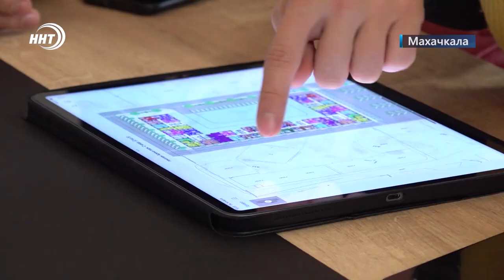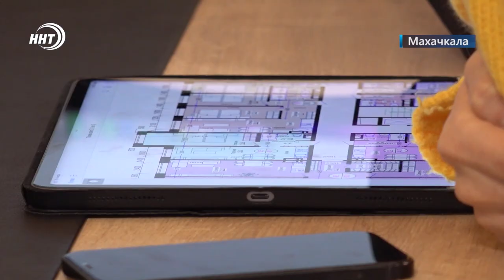Стоит ли покупать недвижимость в 2022 году?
Эксперты считают, что сейчас самое удачное время для инвестиций в квадратные метры. Только советуют они приобретать не вторичное жилье, а квартиры в новостройках. Преимущество инвестиций в новостройки — их большая ликвидность. Перепродать через семь — десять лет более свежую квартиру, которую изначально приобретали в новостройке, можно проще, и дороже считают специалисты.

На рынке недвижимости в Дагестане растёт количество сорванных сделок – это мнение риэлторов. Курс валют нестабилен продавцы, бояться оказаться с деньгами, которые могут обесцениться. А покупатели рискуют приобрести устаревшую неликвидную вторичку. И в такой ситуации очень важно сделать правильный выбор.

Лидером по продаже квартир в Дагестане стала компания Олимп-Строй. По результатам опросов многие назвали компанию Олимп Строй самой надежной и доступной на рынке недвижимости.  Стоимость квартиры фиксирована и не меняется из-за скачков цен и курса валют. Квартиру можно приобрести в рассрочку на 5 лет с любым первоначальным взносом.

Эксперты утверждают, что приобретать дом надо со стадии котлована. Именно на этом можно существенно выиграть. Опытные риэлторы говорят, что это самое выгодное вложение, на котором не отражается кризис в строительной отрасли и в экономики вообще. Более того своевременно сделанный вклад в надежный фундамент своего рода инвестиция.

На сегодняшний день самым популярным проектом компании является жилой комплекс Арена Парк. Здесь за один месяц продаётся более двухсот квартир. Представители компании заявили, что санкции никак не влияют на темпы строительства новостроек, так как все основные строительные материалы, бетон, арматура, кирпич и прочее производятся в России.

Сюжет: Ларианна Шамхалаева